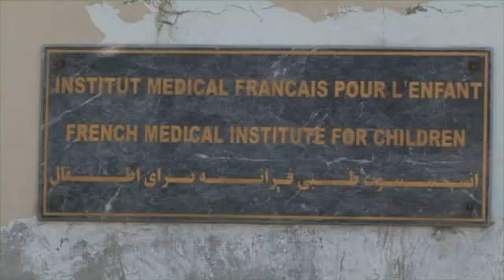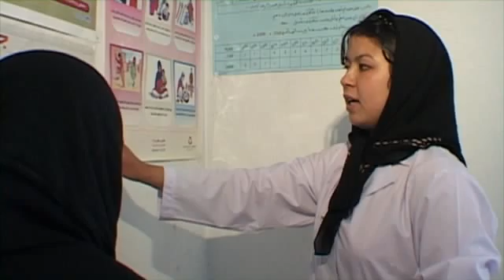E-Health and Telemedicine in Afghanistan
The Aga Khan Development Network (AKDN) works to build a sustainable health system for Afghanistan at all levels from basic rural healthcare to tertiary level hospital services. Working with partners, e-health and telemedicine are innovative health interventions which can work in the country despite the ongoing security and access problems. Global Health TV visits the French Medical Institute for Children in Kabul to see how AKDN is providing remote training for staff and remote services for patients.